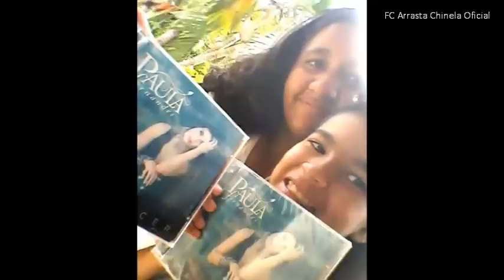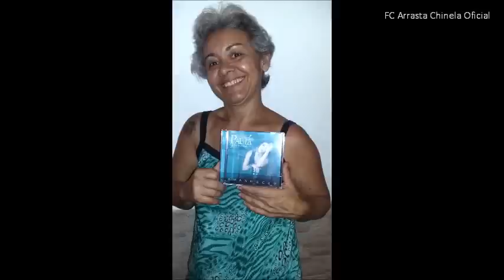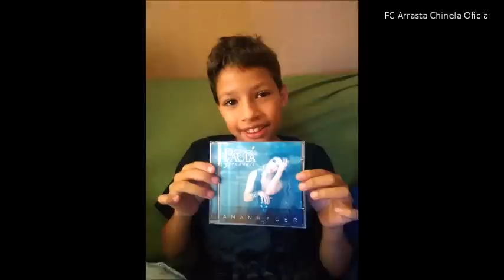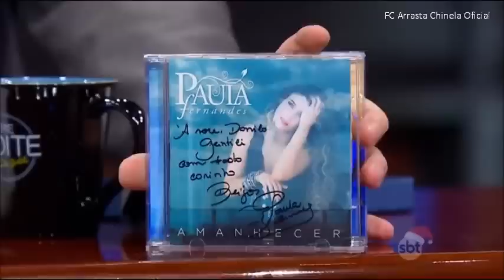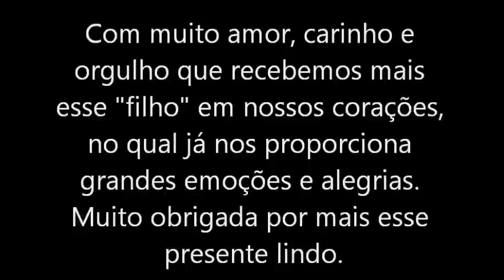Homenagem CD Amanhecer